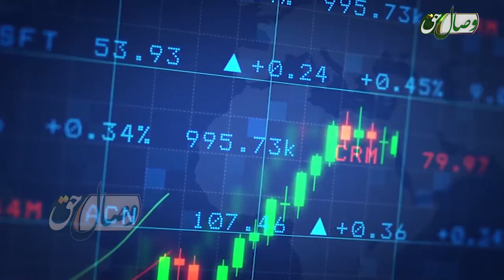فیلم مستند - ایران رکورد جهانی را شکست - ЭРОН РЕКОРДИ ҶАҲОНИРО ШИКАСТ